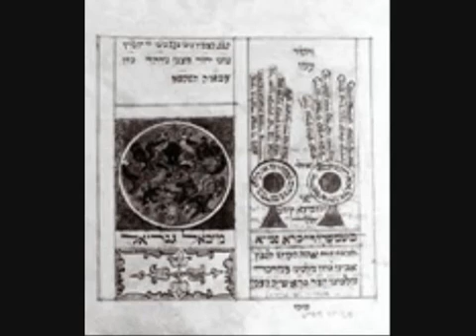Qyba. Qrmzı. Qesbe. Eli. Abramov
‎ABRAMOV. Eli💪💪💪💪 tərəfindən video